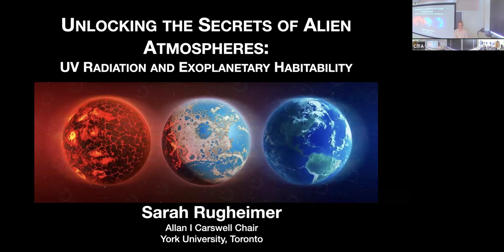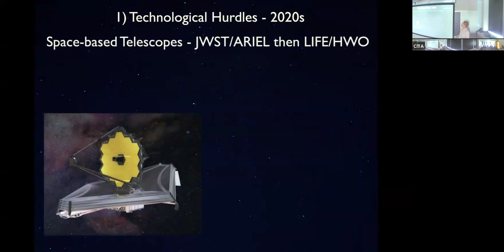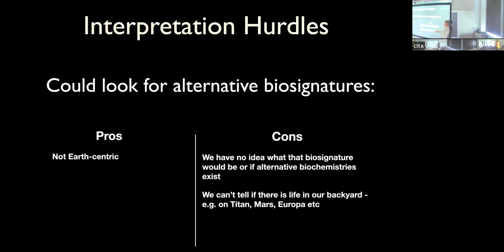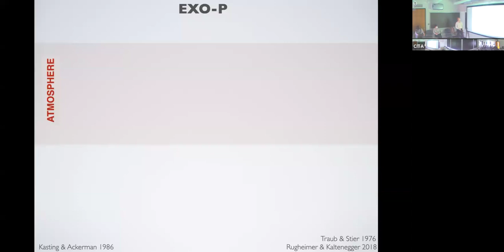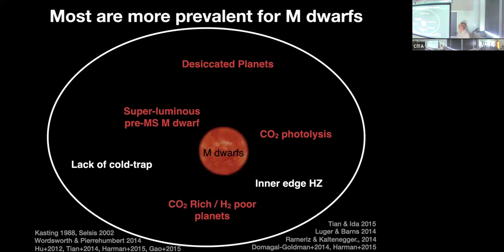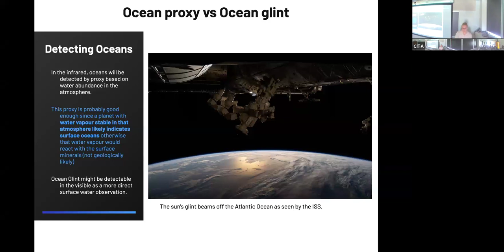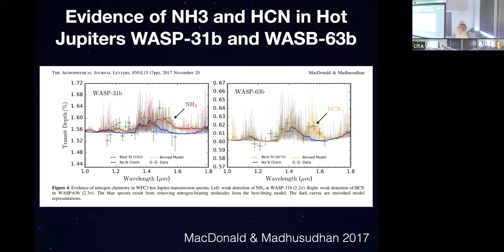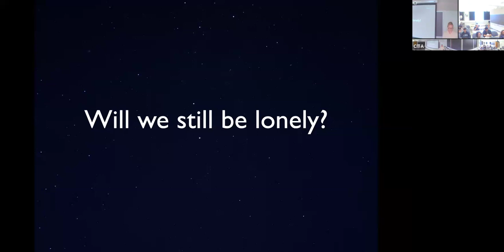1053: Unlocking the Secrets of Alien Atmospheres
Sarah Rugheimer (York University)
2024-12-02